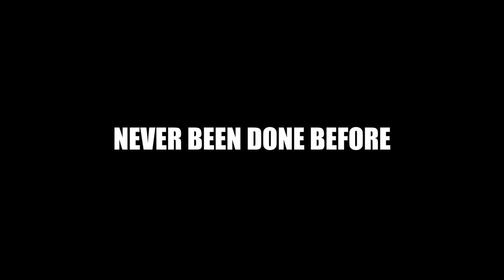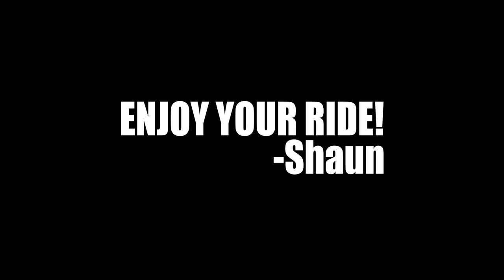The Most Mind Blowing One Handed Wakeboarding...Ever!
I've seen Rusty Malinoski do some pretty amazing tricks with only one hand on the handle over the years.  He cuts at the wake with one arm, jumps the wake with one arm, does the trick, and then lands the trick, never using his other hand on the handle.  After being inspired by Dale's story as seen in one of my previous edits, Rusty said he wanted to put a video together and dedicate the edit to all of the riders out there who don't have use of some limbs or other handicaps.  We thought we would have a fun time and maybe get some good tricks but we had no idea what was about to go down.  Hope you enjoy as much as we did filming it.  For more info on our awesome wakeboards, head
Thanks to Trevor Hansen for driving and Jake Snider for the camera operation.
Song: Comeback by Vic Sage.  Enjoy your ride!

Boat of choice: Nautique G23
Boat speed: 23 mph

Board I’m riding: Hyperlite Murray 139 or 144
Boots I’m riding: Hyperlite TeamX when riding boat.  Murray Systems on cable.

Don’t coach without:
Bb Talkin’